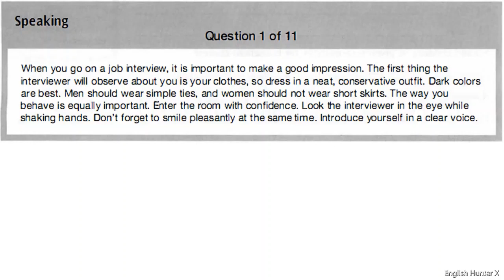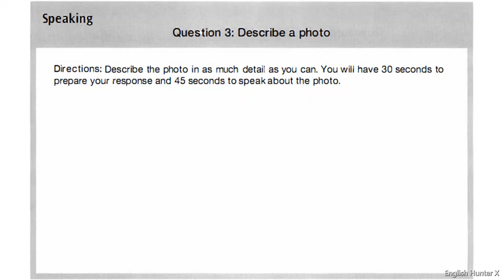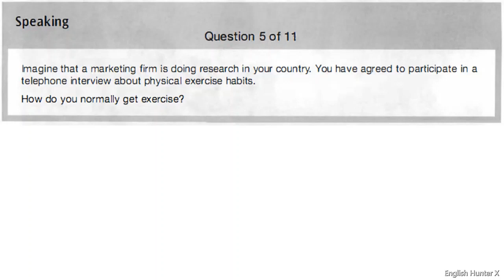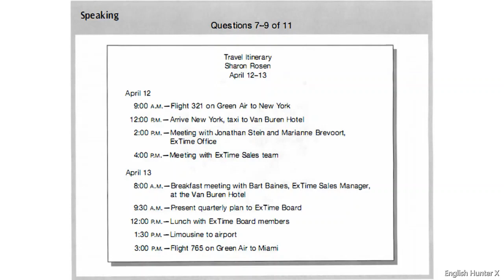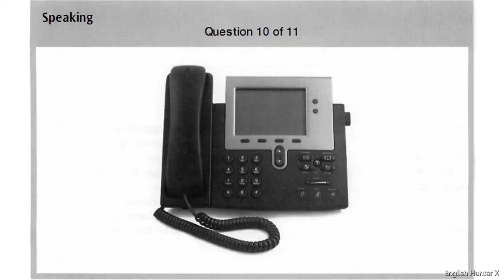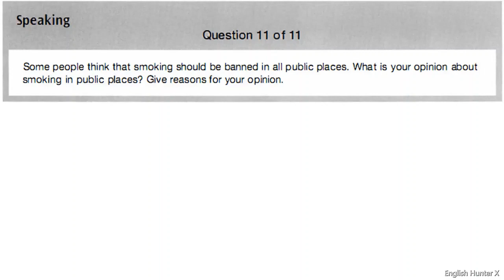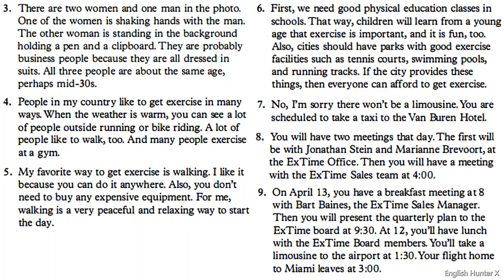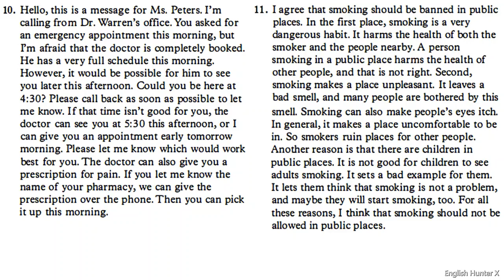TOEIC speaking actual test 4 with answer key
Practice your speaking skill with the help of this Actual Test.